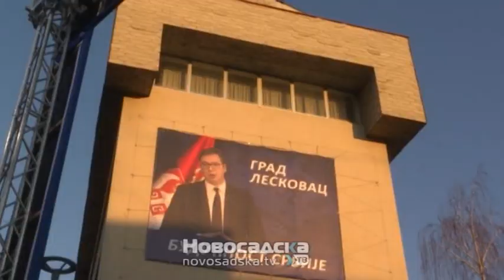vucic i brnabic u leskovcu